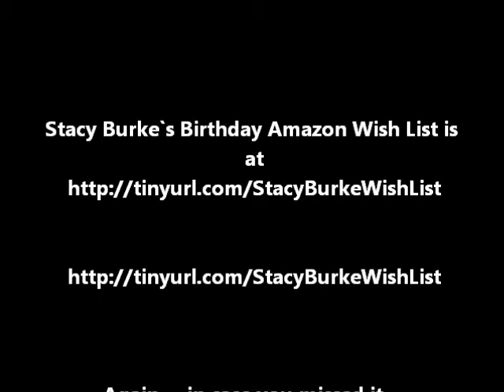Stacy Burke Birthday Wish List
- That URL will take you to my Amazon Wish List - if you attach your name to the gift you send me, I will make a Video thanking you for my gift - My Birthday is May 27th - no worries if I get the gift late - I will still make a video thanking you!! oxoxoxoxox - StacyBurke.com